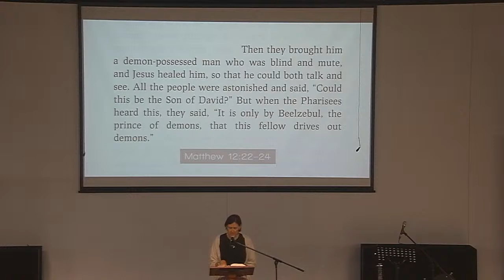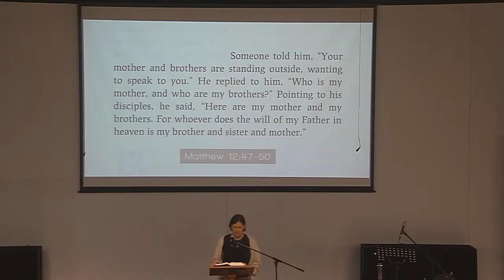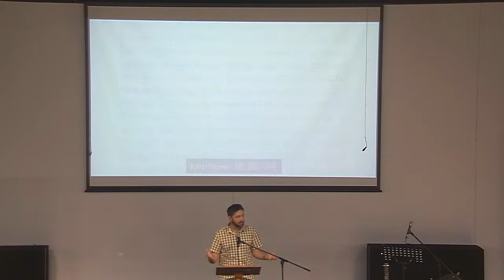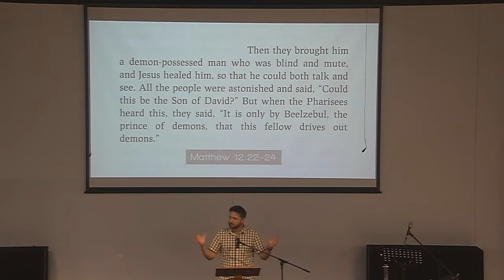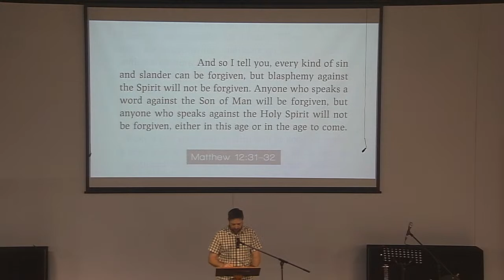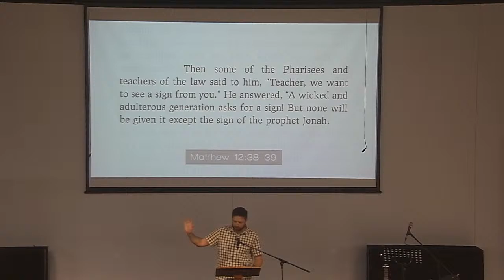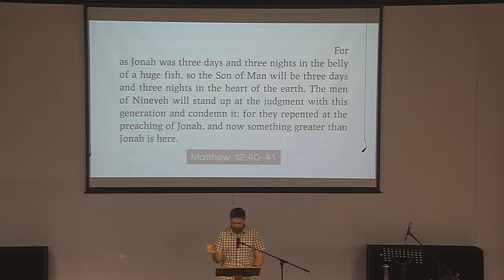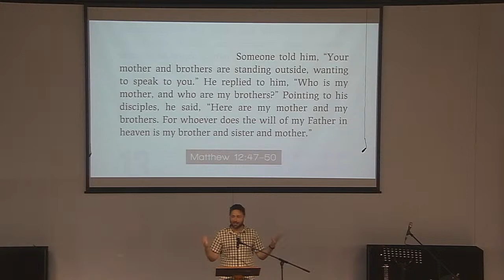Jesus: The King of God’s Kingdom (Matthew 12:22-50)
Sermon outline

The King’s Admirers: ‘Could this be the Son of David?’ (v22-23)

The King’s Accusers: ‘You’re demonic!’ (v24-37)

The King’s Sceptics: ‘Show us a sign!’ (v38-45)

The King’s Family: True disciples (v46-50)

The Kingdom of God has come upon you